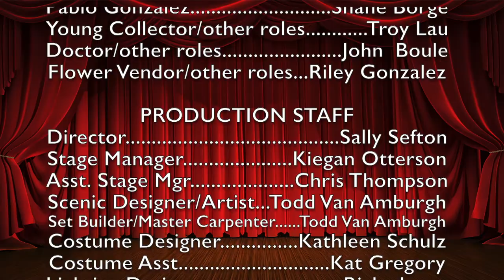4 4 22 Review of A Streetcar Named Desire 2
Review by playwright, musician and singer James "Kimo" Nevius of ProArts, Inc., Curtain Call Productions & Tom Blackburn-Rodriguez presentation of the Maui professional premiere of the great American classic "A Streetcar Named Desire" by our greatest playwright Tennessee Williams. Directed by Sally Sefton, Kiegan Otterson, Stage Manager, Chris Thompson Asst Stage Manager with Set by Todd Van Amburgh, Costumes by Kathleen Schulz and Kat Gregory, Lighting by Ricky Jones, Sound Design Angelica Juarez. Starring Hoku Pavao as Blanche DuBois, Jefferson Davis as Stanley Kowalski, Leighanna Locke as Stella Kowalski and L.Scott McLelland as Harold Mitchell "Mitch" with Sweet Mama Dee, Lou Young, Shane Borge, Troy Lau, Riley Gonzalez and John Bolte.